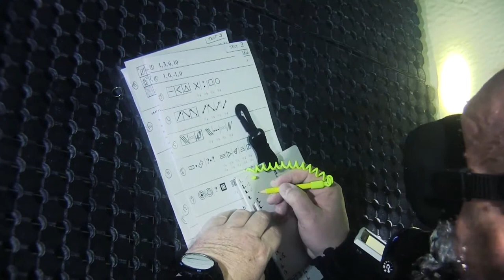2018 Sportduikers onderzoeken opnieuw dieptedronkenschap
De film over het 2018 experiment naar dieptedronkenschap bij sportduikers uitgevoerd door het EDDT.